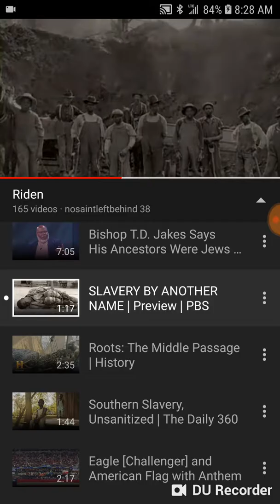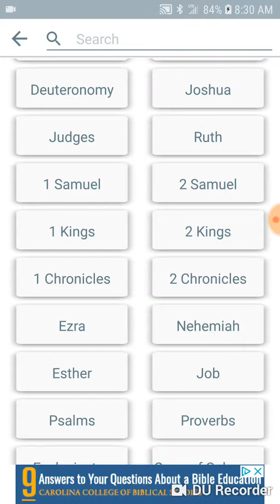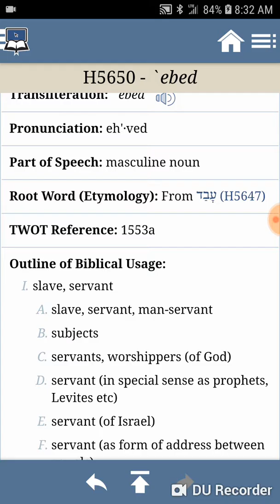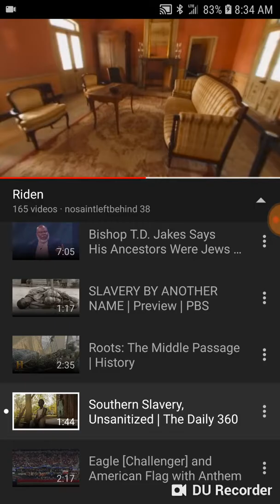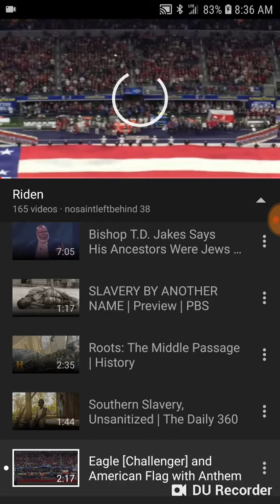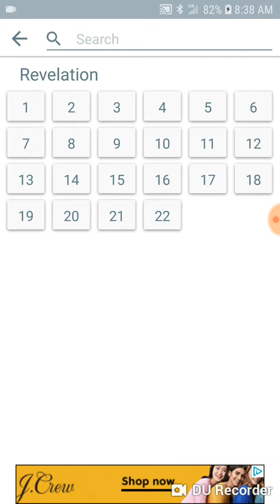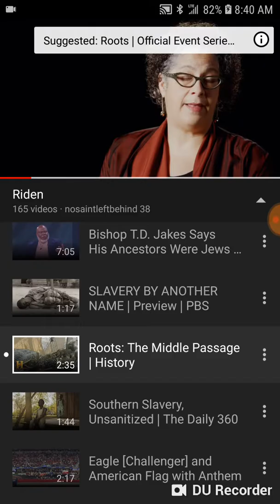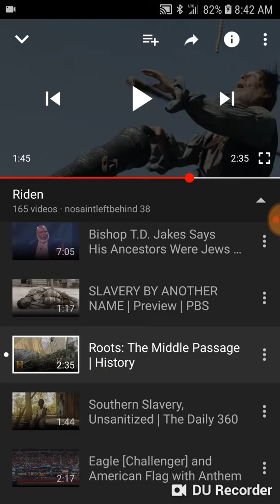Know Your Enemy!!! 9-20-18